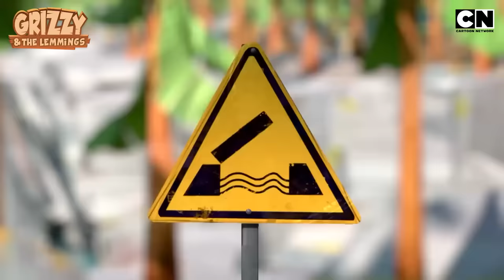Grizzy and The Lemmings'🐻| Crazy Pranks Unleashed! 😝| Compilation 🤩| Bear Cartoon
What happens when the Lemmings go all out with their wildest pranks? 😆 Grizzy is in for a rollercoaster of trouble, and it’s a laugh riot! 🤗Will Grizzy ever catch a break?

Watch your favourite cartoon, grizzyandthelemmings only on Cartoon Network India. 🐻